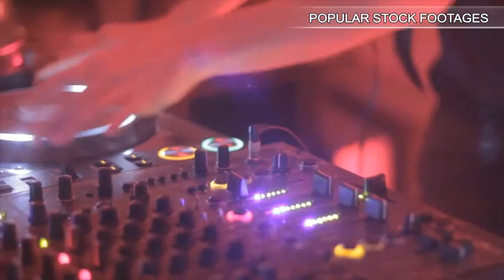Young woman kissing young man on cheek. Stock Footage